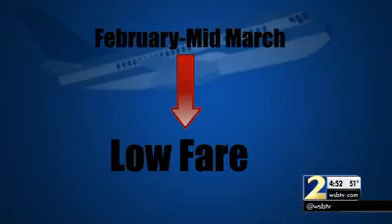August is the cheapest month for airfare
Channel 2's Clark Howard reports